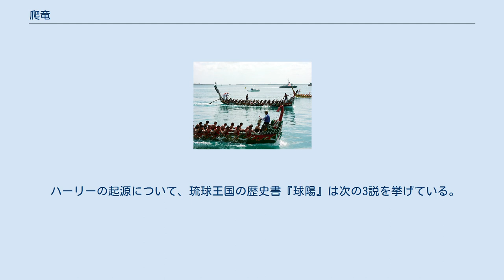爬竜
那覇ハーリー 爬竜（ハーリー）、ハーリーは、毎年旧暦5月4日（ユッカヌヒー）に沖縄県各地の漁港で行われる競漕とその祭りである。
 船を漕ぎ競い合うことで航海の安全や豊漁を祈願する。
那覇ハーリーでは竜頭・竜尾を備えた大型の爬竜船（はりゅうせん）が用いられるが、他のハーリーのほとんどでは装飾したサバニ（これを爬竜船と呼ぶこともある）が用いられる。
糸満では「ハーレー」と呼ぶ。
 基本的には「航海の安全」や「豊漁」を祈願する御願（ウガン）を主旨とした海の神事であるため、伝統に則り旧暦の5月4日に行うが、近年ではハーリーシーズンの日曜日や祝祭日・ゴールデンウィークなどにずらして催し、観光化する地域もある。
 また、奄美群島各地でも同種の競漕が行われており、徳之島や与論島では「ハーレー」と呼ばれている。
 「ハーリー」は「爬竜」の中国語読みとされる。
 一方、糸満での「ハーレー」という名称について、糸満市では、古くから小舟を併走させて競漕するフナハラシのことを「ハレ」と呼んでいたことや、1711年に成立した琉球の古語辞典『混効験集』で「ハレ」という語を「走という事、はしれを中略也」と説明していることを指摘している。
 ハーリーの起源について、琉球王国の歴史書『球陽』は次の3説を挙げている。